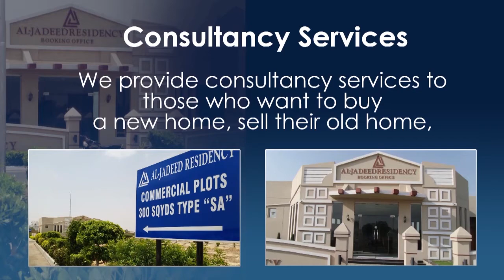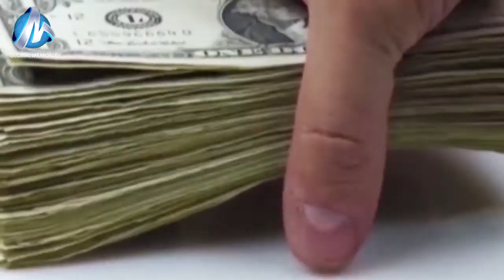GLOBAL MEMON TV Bulletin 19 08 2021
Construction work on a new Okhai Memon Jamaat cemetery has begun
The first shipment of mangoes to Russia was cleared
ADB approves کروڑ 235 million loan for Pakistan